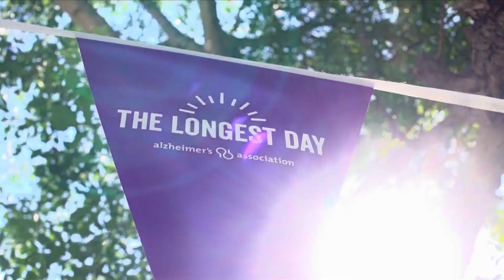Good Day NWA: The Longest Day